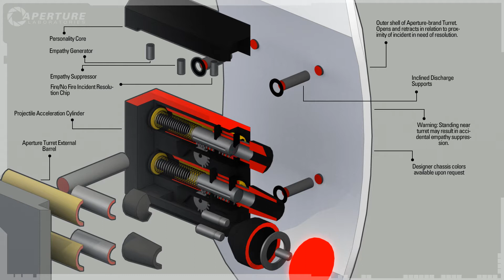Portal 2 'Turrets' Trailer